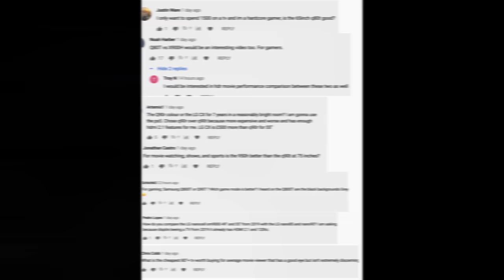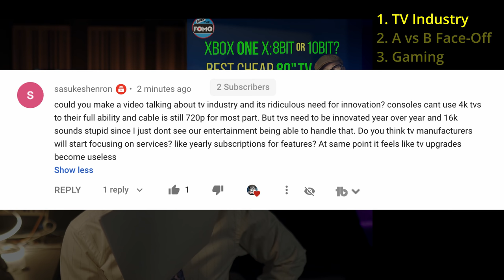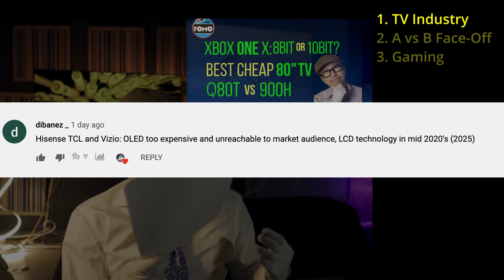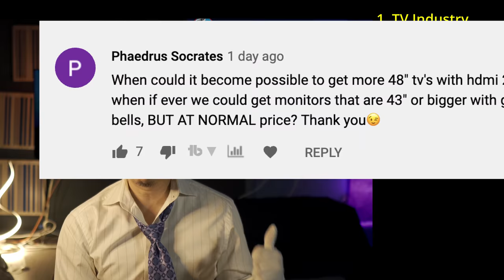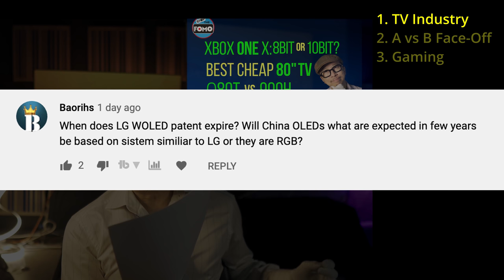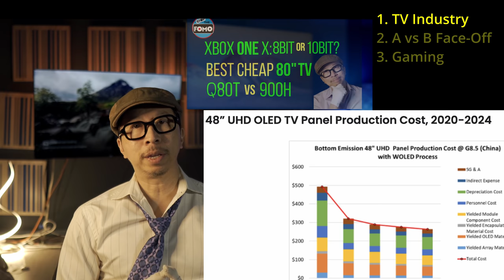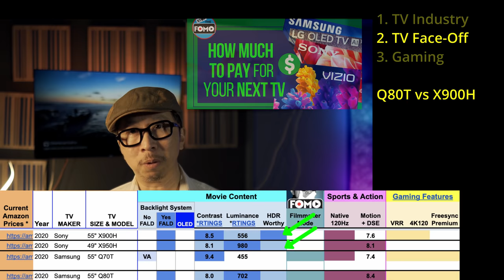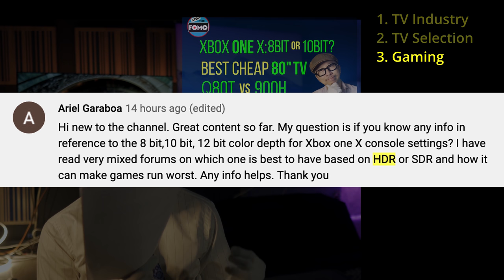Samsung Q80T vs Sony X900H; Best Cheap 80 inch TV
Samsung Q80T vs Sony X900H, cheap yet good 80” TV for Average Joe, TCL & Hisense TVs in 2025, and more Q&A! FOMO’S TV Buying Guide [Timestamps at bottom]
82” Samsung RU9000
OUR EDITOR’S CHOICE GAMING TVs:
  Under $600 Gaming HDMI 2.1 + VRR
      Pricing TBD (will update when available)
  Affordable 4K120
LG Nano90
Samsung Q70T
  Premium Buy Gaming TV
55” Sony X900H
  Affordable OLED Gaming TV
  Best OLED Gaming TV
OLED LG CX
EDITOR’S CHOICE MOVIE WATCHING TVs:
8K Q900TS
4K Premium OLED
4K Budget OLED C9
TLC 6 Series
Hisense H9G
Samsung Q90T
Movies & Test Discs:
Greatest Showman
Murder on the Orient Express
Top Gun 4K HDR
Mad Max
Spears & Munsil Test Disc
HDMI Cables:
HDMI 2.1 Certified Cables
HDMI 2.0 4K@60 HDR Certified
LICENSED MUSIC
About Affiliate Links: CommissionsEarned all of my Amazon links in this video description are affiliate links which means at no extra charge to you, I will make a small commission if you click on them and make a qualifying purchase. Equipment and Materials used for this review can be purchased on Amazon via the links above.
Unless otherwise stated in the video or description above, the TVs and equipment you see reviewed or used in this video have been purchased without expectation of positive reviews or any other quid pro quo on the part of the channel. All sponsorships are fully disclosed in this video description as well as video content. We make every effort to back up our conclusions and reviews with with demonstrations that clearly show the reasoning behind our opinions.
Beautiful Whispers by Rhythm in You
TIMESTAMP
00:00 Introduction
1:36 TV Industry’s ridiculous need for innovation
5:28 TV tech from TCL, Vizio & Hisense in 2025
8:44 Cheap 43” - 48” HDR TVs with HDMI 2.1
10:26 Will China be making RGB-OLED TVs or W-OLED?
12:51 Face-Off: Samsung Q80T vs Sony X900H
16:02 Cheapest 80” TV for the average movie viewer
16:41 Xbox One X: 8 bit vs 10 bit vs 12 bit color for SDR/HDR